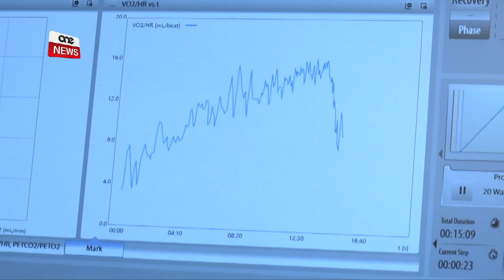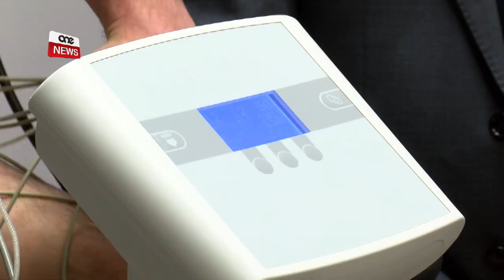TAGĦMIR MEDIKU ĠDID GĦAL DAWK BI PROBLEMI TAL-QALB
Id-dipartiment tal-kardjoloġija tal-isptar mater dei issa għandu tagħmir ġdid li se jgħin lill-ħames mitt pazjent li ta’ kull sena jingħataw servizzi ta’ rijabilitazzjoni tal-qalb.
Dan l-apparat, li nxtara bil-kollaborazzjoni mal-għaqda mhux governattiva Beating Hearts se jibda jagħti l-possibiltà li jiġu ċċekkjat b’reqqa l-funzjoni tal-qalb flimkien mal-pulmun filwaqt li se tkun qed tgħin lill-professjonisti jordaw eżerċizzji skont il-bżonn tal-pazjent.